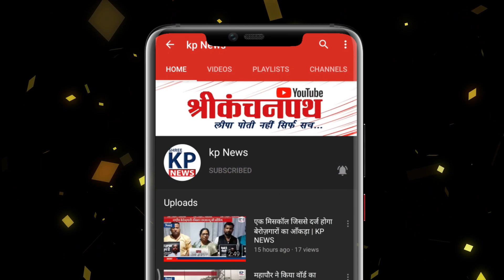Teacher बनने का T0rcher लेवल। सवाल दिमाग़ घुमा देंगे।| KP News || Shashikant Tiwari